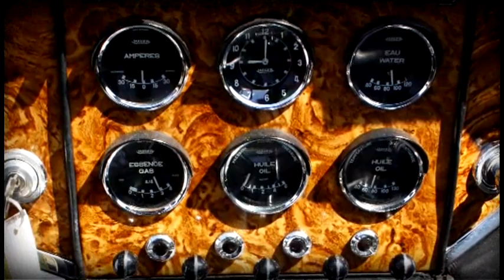Facel II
Das samtige Blubbern des laufruhigen V8-Motors klingt in den Ohren von Edel-Oldtimer-Fans wie Musik. Den sportlichen Charakter aber, zeigt das Herzstück der Luxus-Limousine Facel Vega II erst in Fahrt, wenn dem 383 ccm 6,3 Liter American Chrysler Motor, mit der treffenden Bezeichnung „Typhoon“ Leistung abgefordert wird.